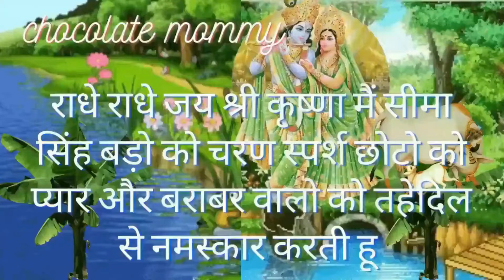भादवा मास की सातुड़ी तीज कजली तीज की व्रत कथा Bhadva Mas Ki Satudi Teej Kajli Teej Ki Vrat Katha.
आज हम भादवा मास की सातुड़ी  तीज की व्रत कथा  सुनेगे | ये त्योहार सुहागिन और कुंवारी कन्याओं के लिए काफी महत्व रखता है। इस दिन पत्नी अपने पति की लंबी आयु के लिए यह व्रत रखती है। साथ ही अच्छे वर के लिए कन्याएं यह व्रत जरुर रखती है।यह कजली तीज या सातूड़ी तीज के नाम से भी जाना जाता है. डीएनए हिंदी: Kajari Teej 2022- भादो मास के कृष्ण पक्ष की तृतीया तिथि को कजरी तीज त्योहार मनाई जाती है. हिन्दू पंचांग के अनुसार इस वर्ष यह त्योहार 14 अगस्त 2022, रविवार को मनाया जाएगा.भादो मास के कृष्ण पक्ष की तृतीया तिथि को सातुड़ी  तीज  के नाम से जाना जाता  हें